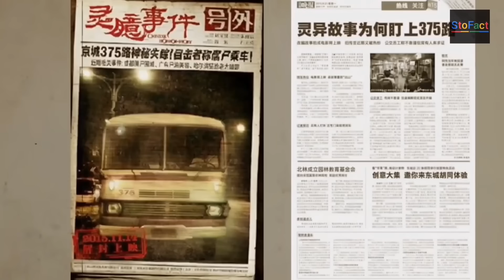1995 की रहस्यमई घटना | Bus no. 375 | Based on True Story | StoFact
This incident is from China, which happened in 1995 with a bus, which is still a mystery.